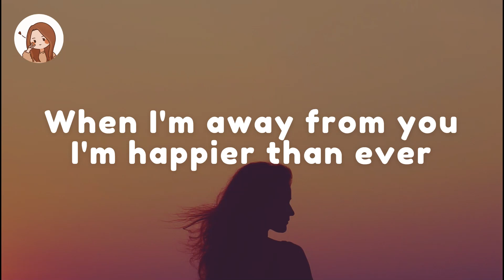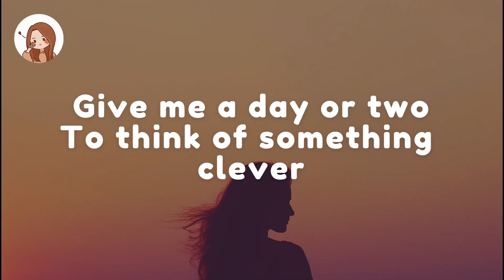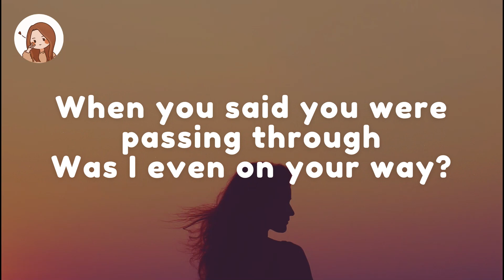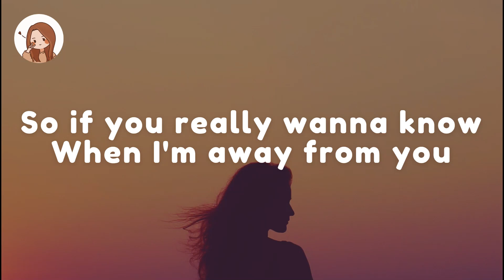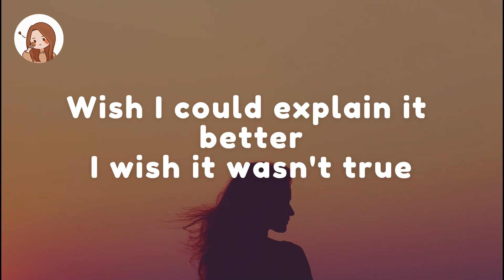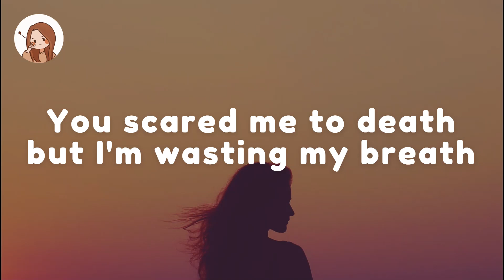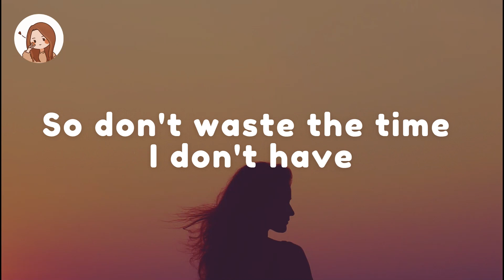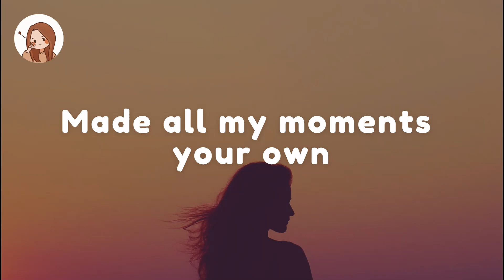Happier Than Ever by Billie Eilish LYRICS